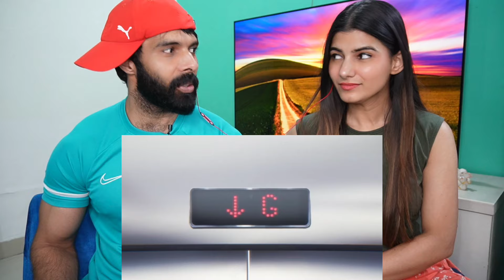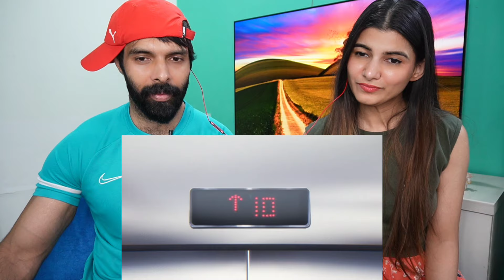JAVELIN THROW 2 ft. @TanmayBhatYT | RG Bucket List Reaction !!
JAVELIN THROW 2 ft. @TanmayBhatYT | Rg Bucket List reaction video

rg bucket list javelin throw reaction

rg bucket list javelin throw 2 reaction